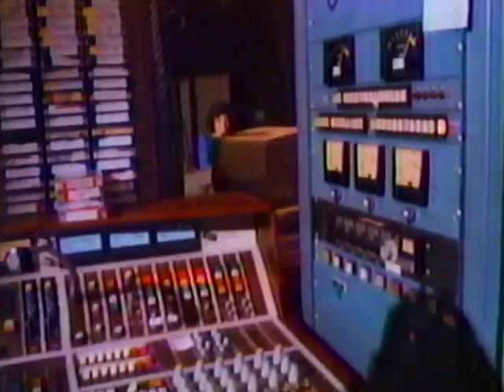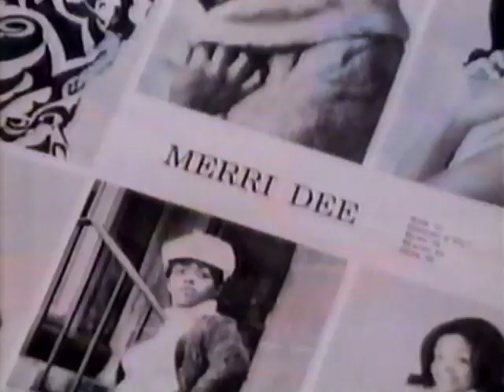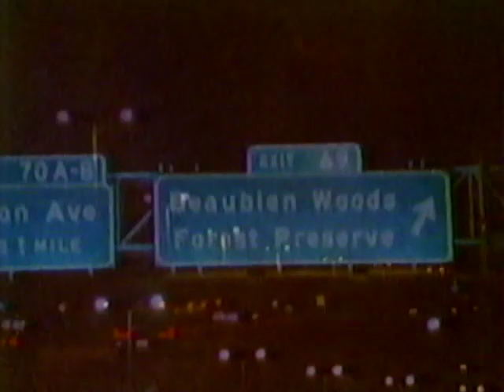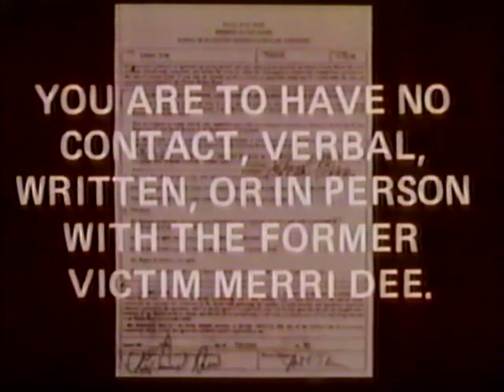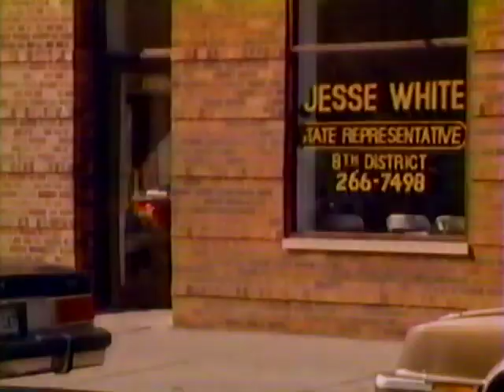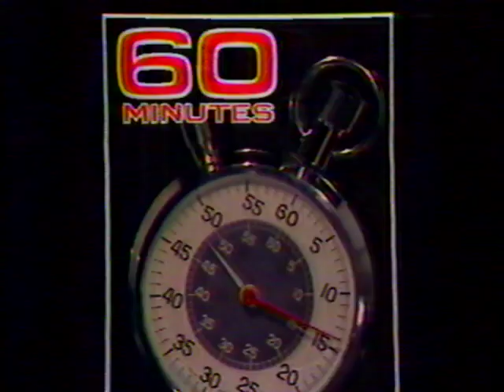IT HAPPENED IN CHICAGO - 60 MINUTES (CBS; 11/10/1985)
IT HAPPENED IN CHICAGO - 60 MINUTES (CBS; 11/10/1985). Another classic Harry Reasoner piece for "60 Minutes". [UPDATE to this story follows ANDY ROONEY - THE MOON video - 60 MINUTES (CBS; 1/26/1986)]